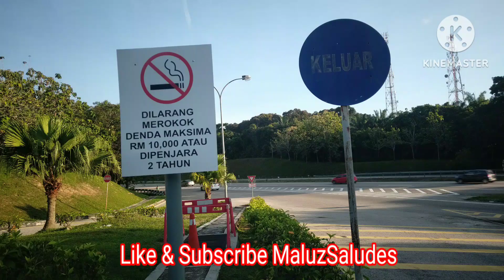ROAD TRIP GOING TO IPOH MALAYSIA // MaluzSaludes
My second family in Singapore bring me to getaway Malaysia.